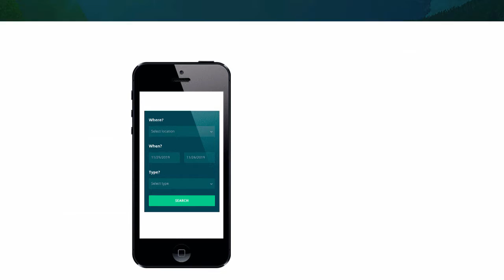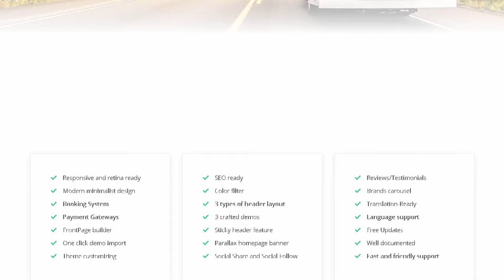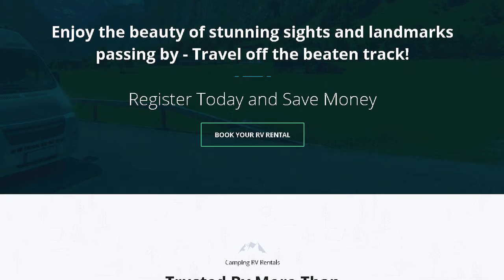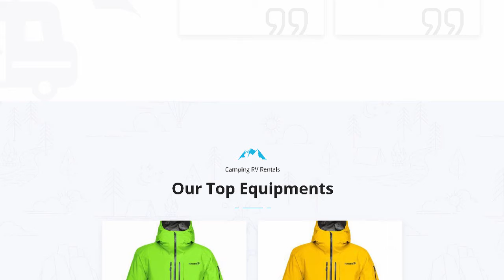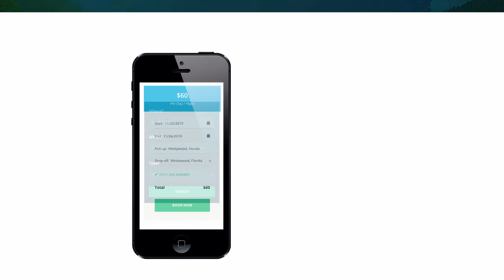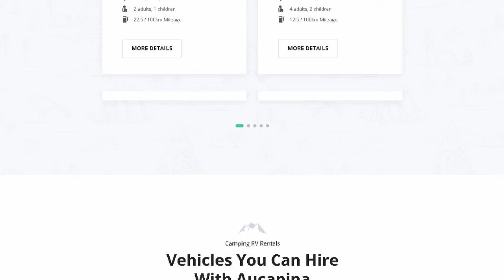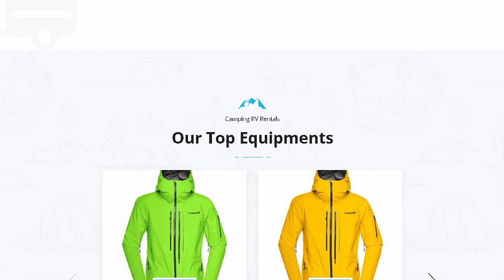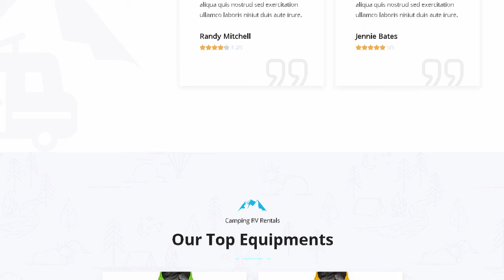Aucapina - Motorhome & RV Rentals Theme | Themeforest Templates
Download Aucapina - Motorhome &amp; RV Rentals Theme | Themeforest

OR

Aucapina &ndash; auto camping &amp; ski rental theme is the well-suited for rental camping car or villages. It features clean. attractive and user-friendly design that takes any travel enthusiast by surprise.

Our theme can do a great job of promoting your ski resort business . either it can also handle auto bookings from your customers. Camping car rental business owners are sure to appreciate the accurate auto online booking tool functionality .

Be sure. Aucapina WordPress theme will help you make your personal camping car rental website stand out from the crowd.

Revolution slider

One click demo included

Booking options

Multilingual and Translate Ready

Note: Images used in previews are only for demonstration purpose .

FONTS:

Work Sans